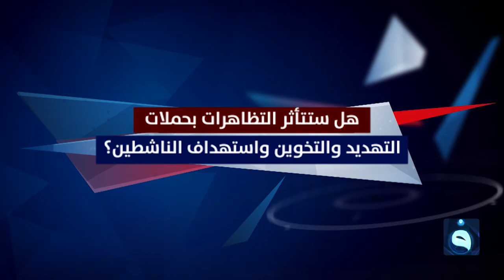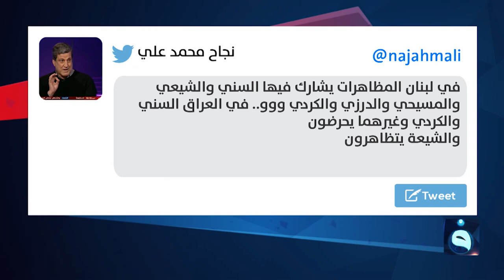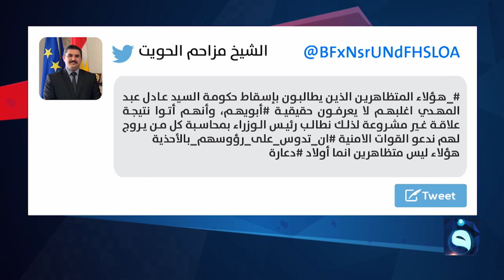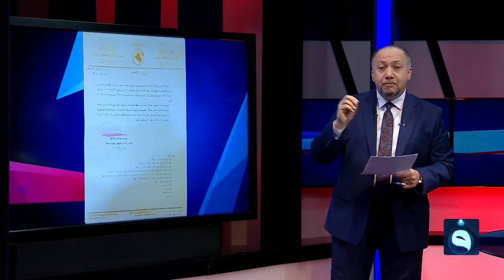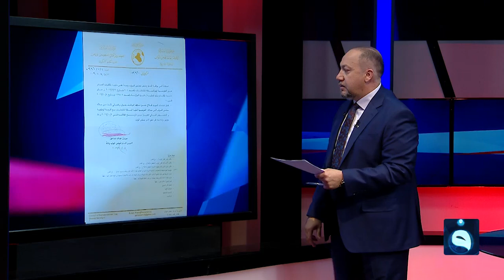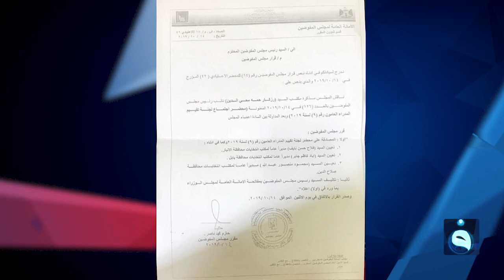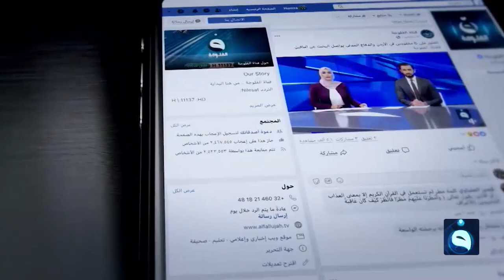حوار التاسعة | شيطنة التظاهرات... من ولماذا؟ | تقديم: زيد عبد الوهاب